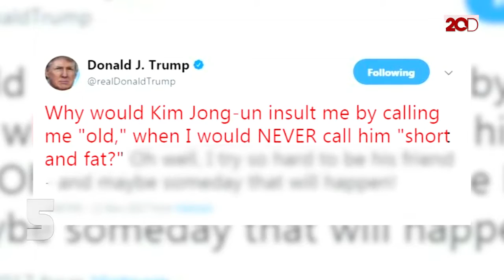Top 5 News: Novanto Bicara Soal Tersangka KPK, Night Bus Film Terbaik FFI 2017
Apa saja kejadian heboh dan menarik yang terangkum di detikcom hari ini? Simak semuanya dalam video berikut ini.